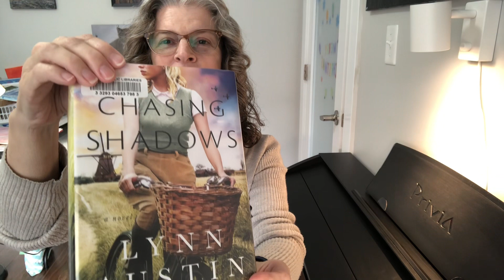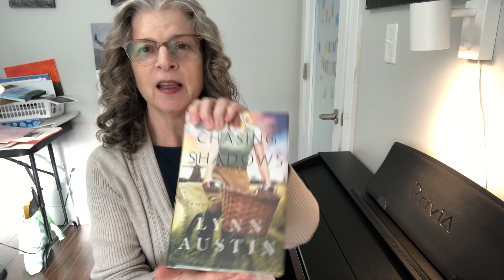Chasing Shadows by Lynn Austin review